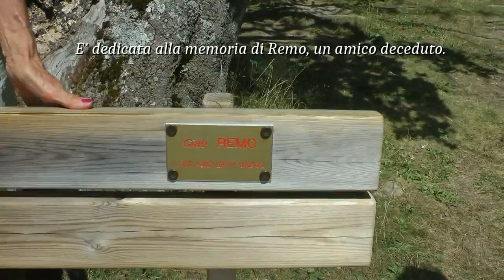Esc con Rino Grigliata al lago Pranda 02 08